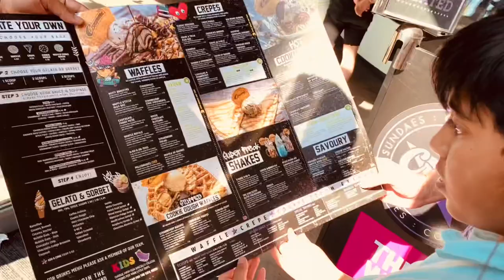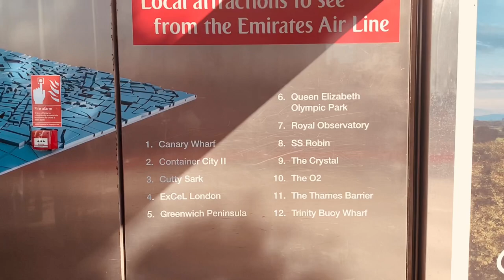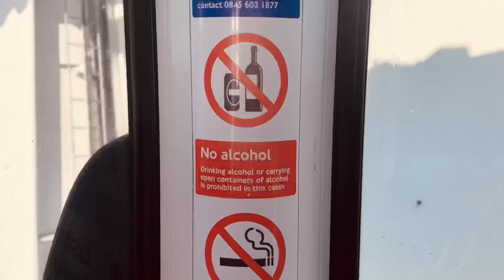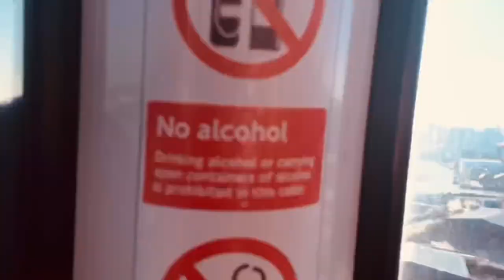Emirates Airline Cable car | London trip | Vlogging with Sonia